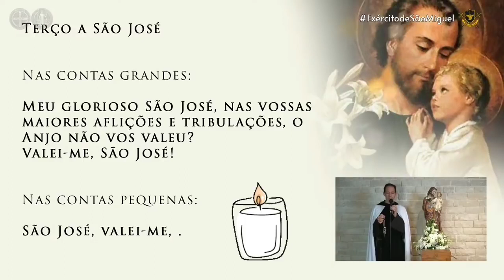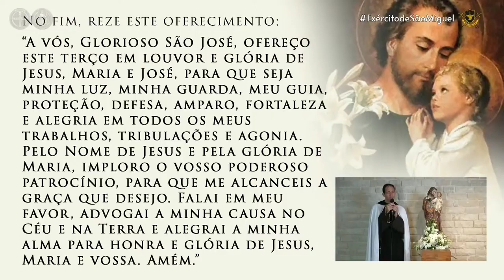TERÇO DE SÃO JOSÉ - Instituto Hesed | Exército de São Miguel